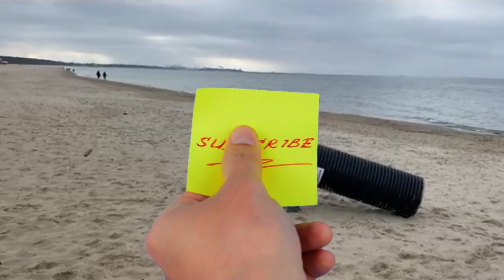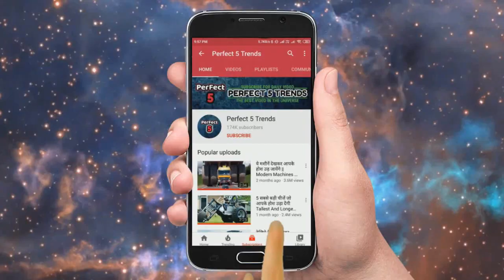मशीन जो कार को भी तबाह कर दे Giants Machines Crushes Cars - Car Shredder Modern Technology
Extreme powerful crusher machines fast crushing everything, Amazing Dangerous Powerful Excavator Destroy Car.